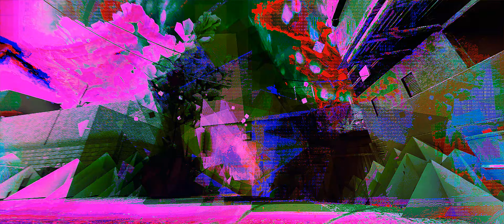SAD MONEY 2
stooh finished a month before me lol

stooh: 0:00 - 0:59
me: 0:59 2:05